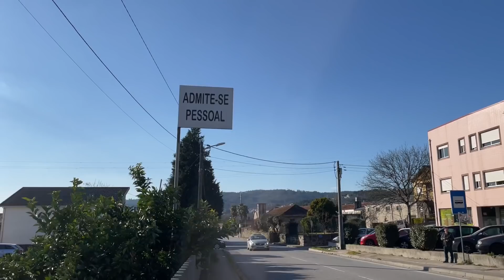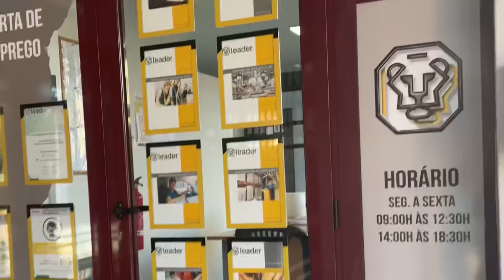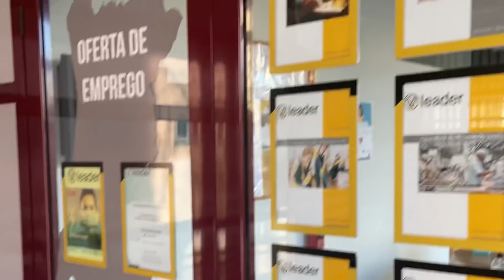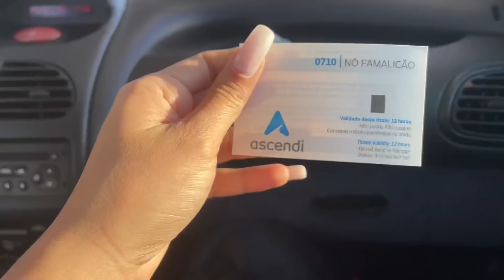Trabalho em Portugal para brasileiros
No vídeo de hoje eu vou mostrar empresas que contratam brasileiros recém chegados sem experiência para trabalhar em Portugal.
  Fui de carro a um polo industrial no Norte de Portugal, ver se encontrava alguma placa de trabalho, mas apenas nas empresas que contratam brasileiros recém chegados que ainda não possuem todos os documentos.
  Você vai amar este vídeo, e para fortalecer meu trabalho não esquece de se inscrever aqui no canal.